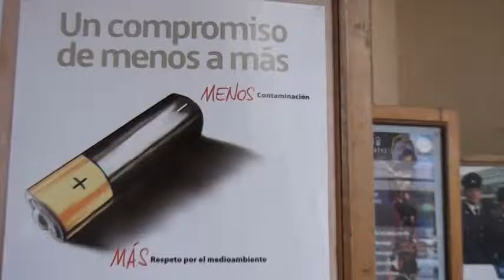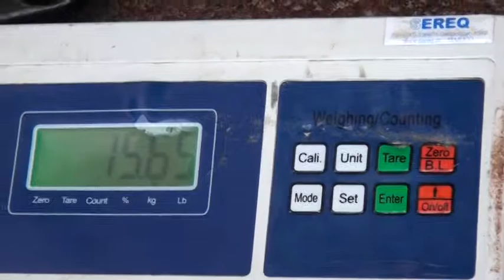Recolección de pilas en la decima region